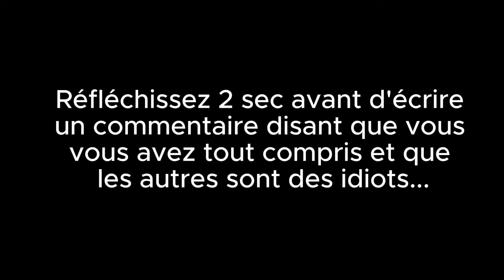Connaître autrement : Hindouisme, Bouddhisme, Islam, Tao, Ubuntu… | Série Connaissance #3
Cet épisode 3 de la série  “connaissance et épitémologie” explore les approches de la connaissance dans différentes traditions non-occidentales, notamment indiennes, chinoises, islamiques, africaines et amérindiennes, en mettant l'accent sur leurs spécificités et leurs contributions à l'épistémologie.

00:00 - Introduction à la connaissance
05:14 - Voyage en Inde
10:20 - Conceptions indiennes de la réalité
12:11 - Approche bouddhiste de la connaissance
18:57 - Exploration de la pensée chinoise
20:26 - Confucianisme et éthique
26:29 - Tradition islamique et science
32:19 - Perspective africaine sur la connaissance
35:20 - Systèmes de connaissances précolombiennes
39:20 - Connaissances sacrées et leurs défis
44:21 - Expériences subjectives et dogmes
47:42 - Conclusion et réflexions sur la connaissance

Sismique est créé et animé par Julien Devaureix.
Il s’agit d’une enquête indépendante sur les grands enjeux de notre époque pour explorer, se préparer et s’adapter à un monde en pleine mutation.